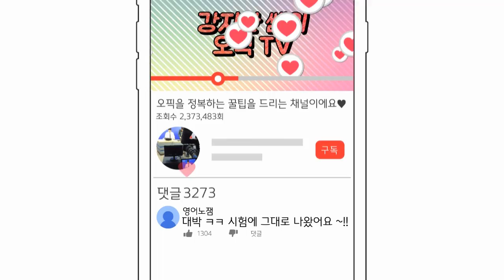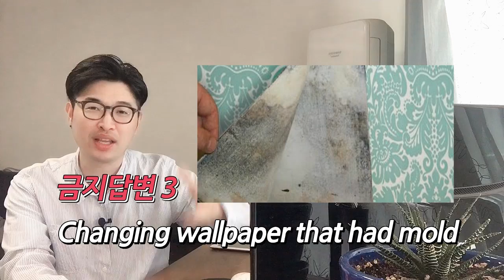[안보면후회] 오픽 금지답변 13가지📵-유학생도 NH를 받았다 003 | 강지완의 오픽TV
최근 오픽 수험생들 사이에서 특정 선생님의 오픽인강을 수강한 학생들은 오픽 위원회(ACTFL)로부터 패널티로 NH를 받는다는 소문이 돌고 있다. NH사태를 유발한 답변을 오픽주관사가 공개하였는데, 오픽원조 강지완쌤과 함께 그 내용을 낱낱이 알아보자~!!